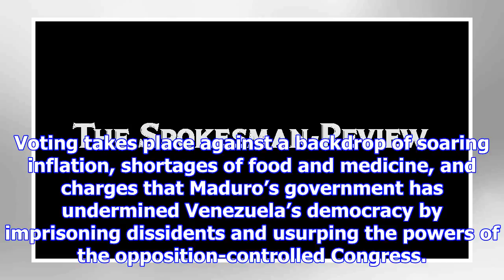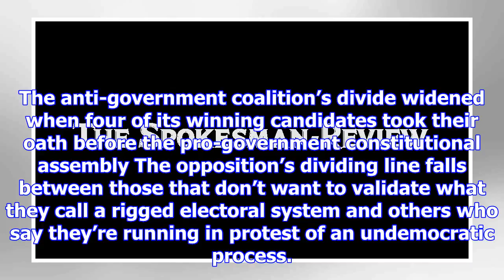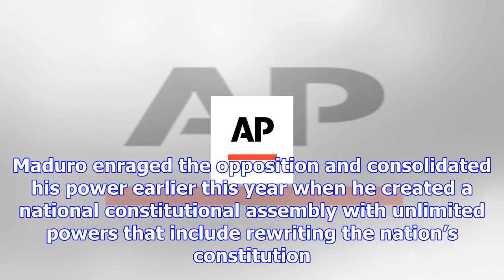Venezuela’s mayoral elections reveals opposition turmoil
In this Thursday, Dec. 7, 2017 photo, supporters of mayoral opposition candidate Yon Goicoechea show...